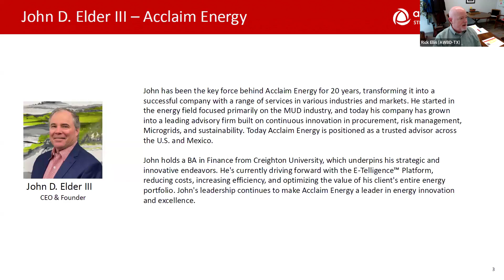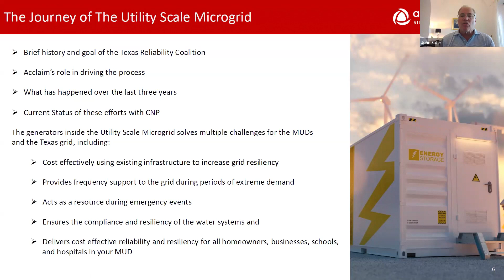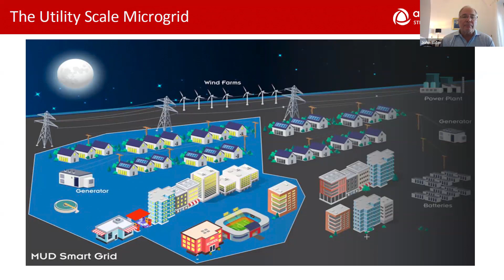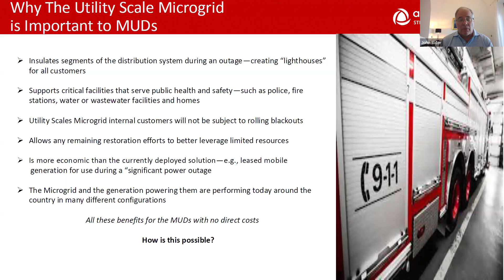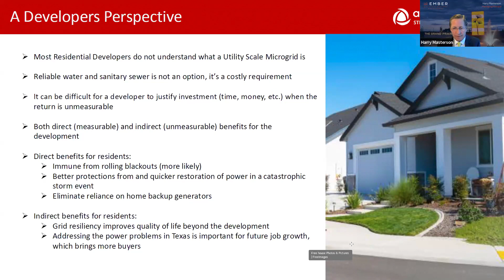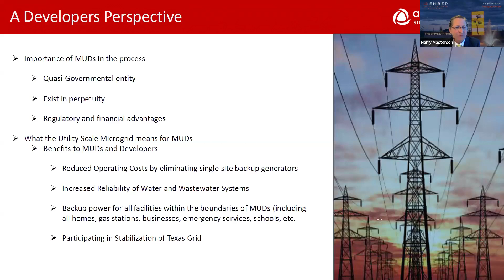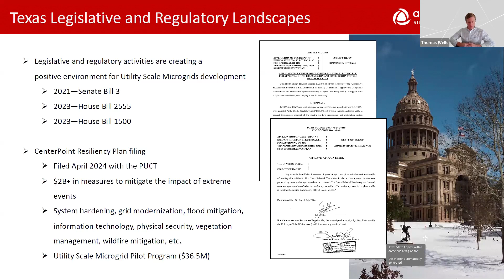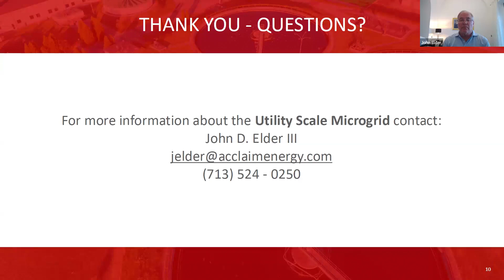Leveraging Regulatory Changes To Improve Reliability Through a Utility Scale Migrogrid